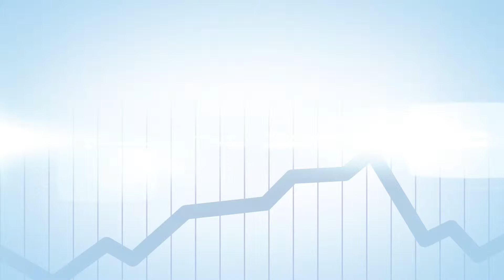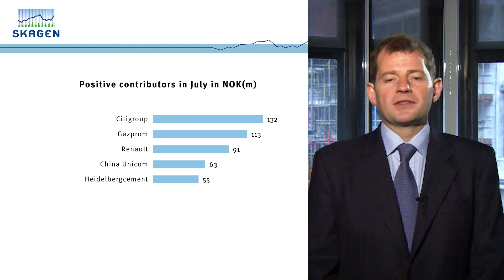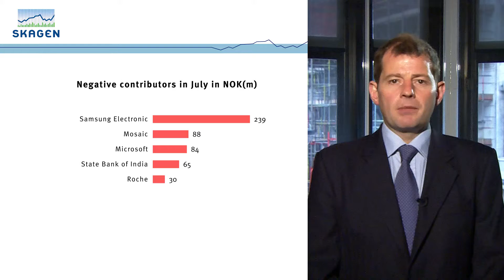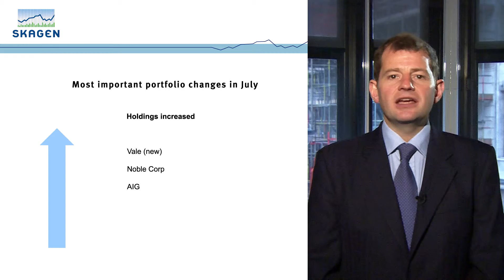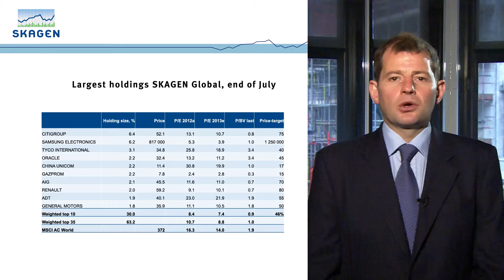SKAGEN Global Status Report update (GBP version)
Highlights from the SKAGEN Global funds from July 2013.